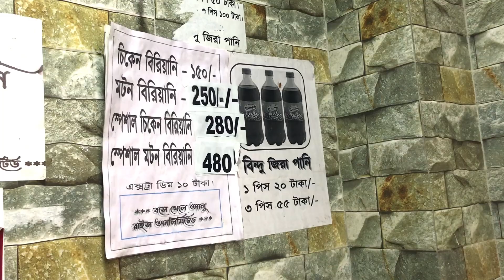Madhyamgram er Bharat sera Lucknow Biriyani ……